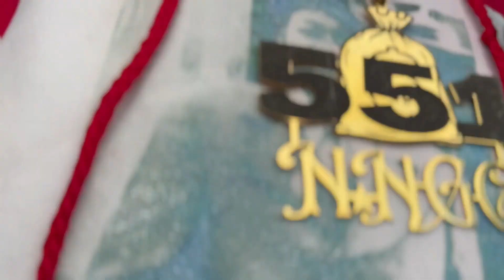NILLZ LO- "FOOLIOS" *2024* (EXCLUSIVE)🔥 🔥🔥 Shot By: BedstyBaby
NILLZ LO & ROTTEN RIXH ENTERTAINMENT PRESENTS: "FOOLIOS"

SHOT && DIRECTED BY: BEDSTYBABY (HITDABEAT ENT) SHAMMYBEDSTYBABY [2024]

LIVE FROM THE MAYBACH (EMPIRE)